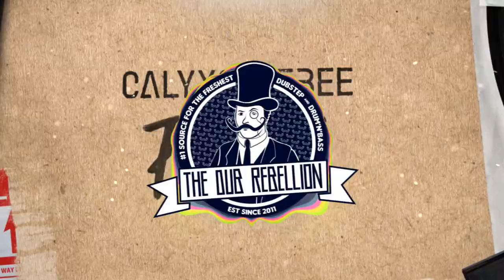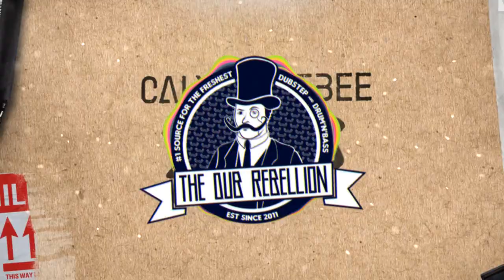Calyx & TeeBee - Mind At Ease